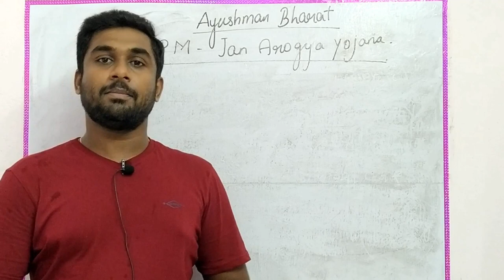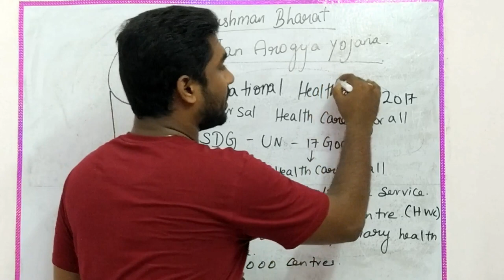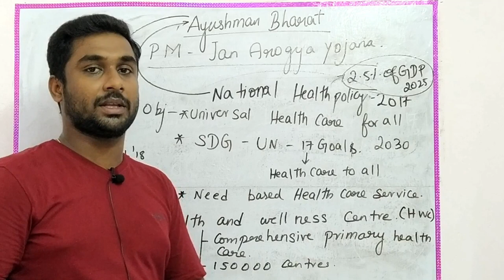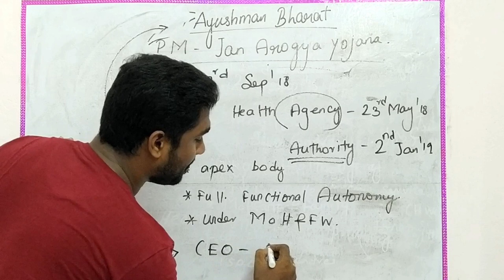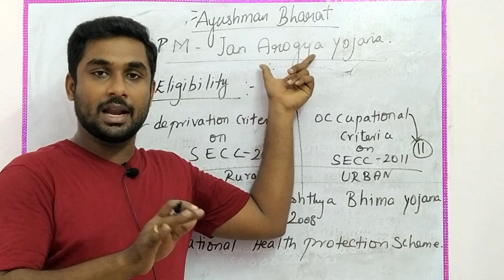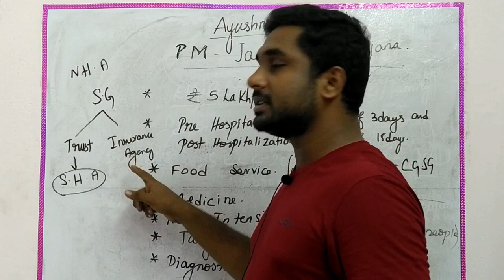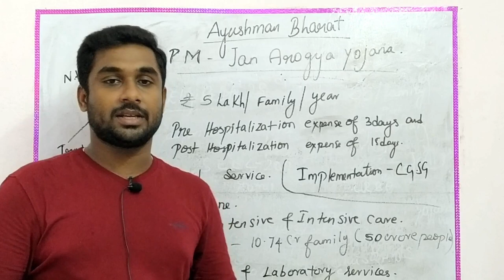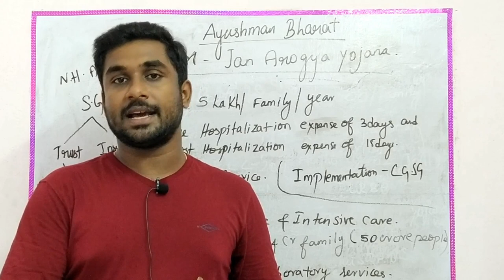Ayushman Bharat - Pradhan Mantri Arogya Yojana - pmay-Explained.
National health authority and Ministry of Health and Family affairs announced that  testing and treatment will be free under Ayushman bharat-pmjay.